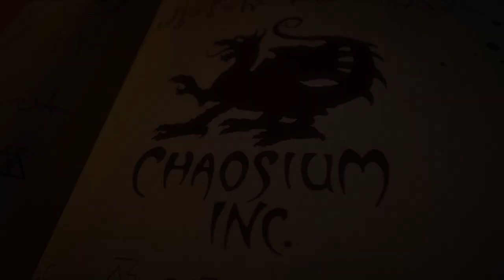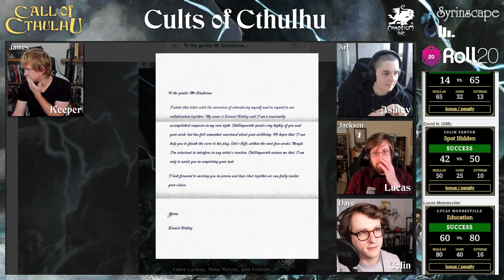Episode 01 - Loki's Gift | Cults of Cthulhu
The Stream of Chaos is playing Cults of Cthulhu.

In this episode, our investigators look into the curious death of a friend.

If you want to join us live, we stream each Friday
North America - Friday 17:00 PDT
Europe - Saturday 01:00 BST
Australia - Saturday 10:00 AEST